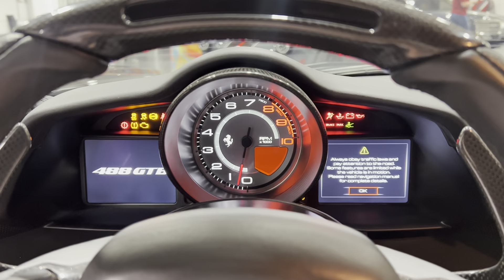2016 Ferrari 488 Lowered on ADV1 Forged Wheels Showcase!